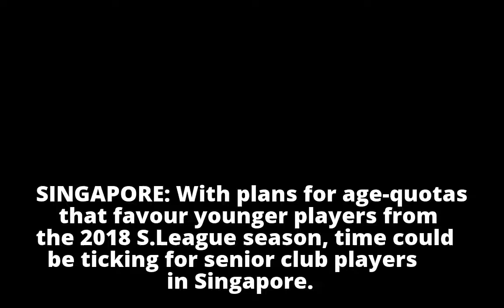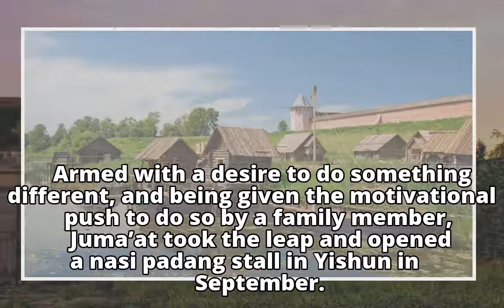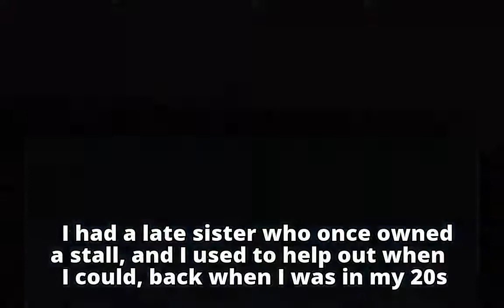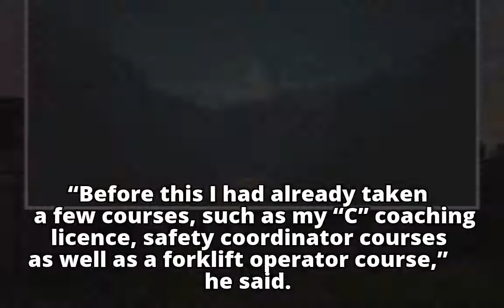Preparing early: S.League players on importance of planning for life after football